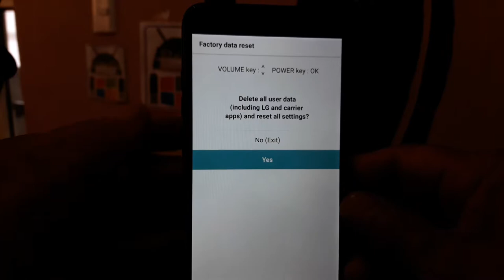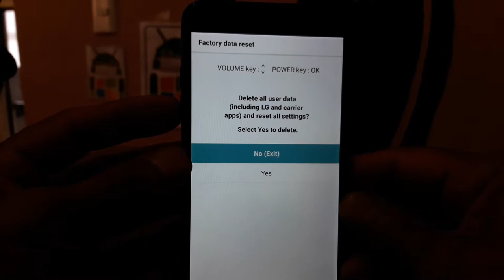COMO FORMATEAR CELULAR LG K30 (LM-X410FG)